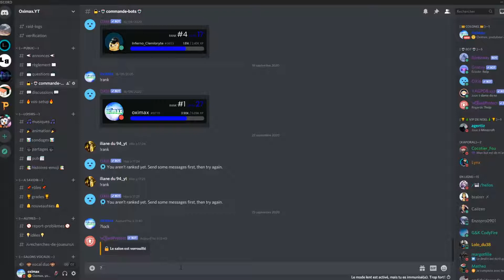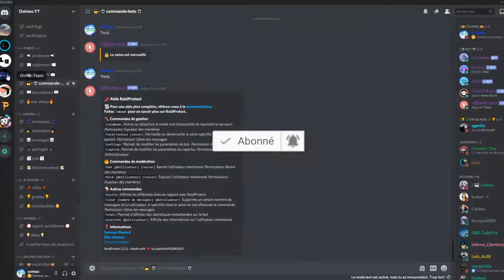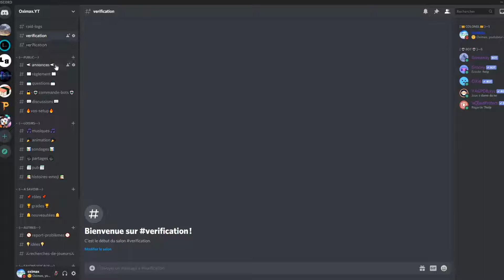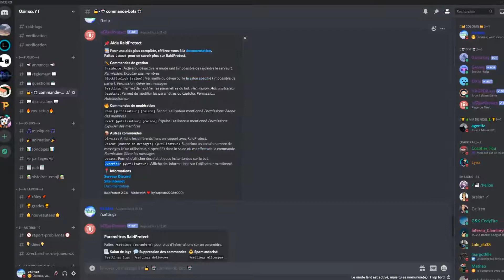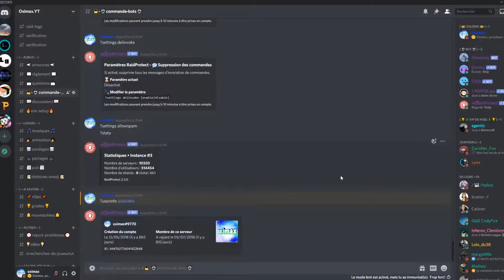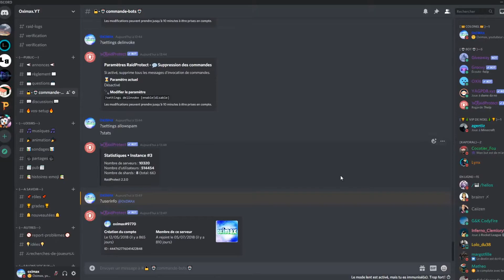TUTO COMPLET SUR LE BOT RAIDPROTECT ! (Discord)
lis la description ça peut être utile !

👋mon MP discord : oximax#9770

📽Mes logiciels :

-montage : première pro
-miniature : photoshop
-record : OBS

OXI_